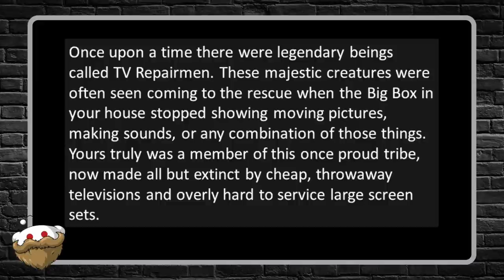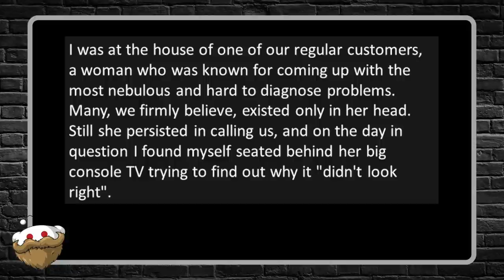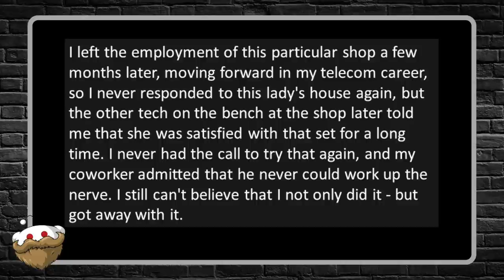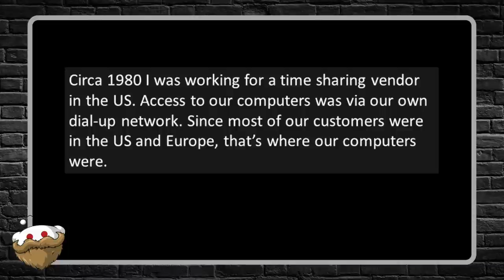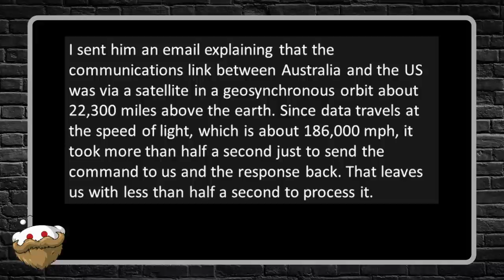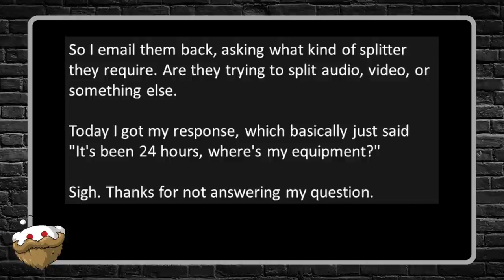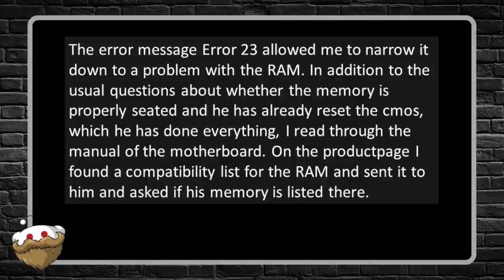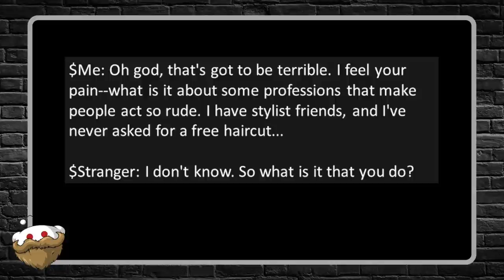Tales From Tech Support - Vertical hold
***Customer says her TV "looks weird" and has TV repairman come out to fix it. There's nothing wrong with the picture. So, he finds a way to make her think it's fixed!

Some of my favorite Reddit YouTubers!